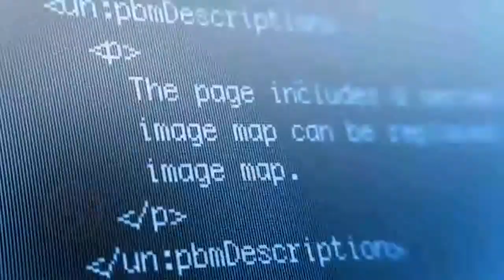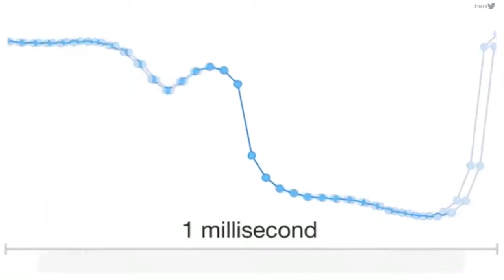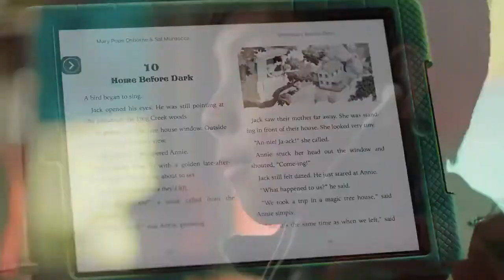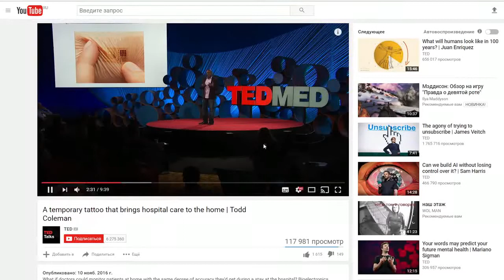ПРОРЫВ В ИСКУССТВЕННОМ ИНТЕЛЛЕКТЕ